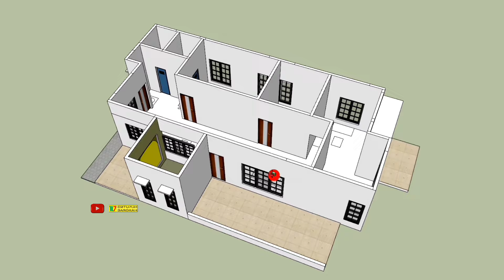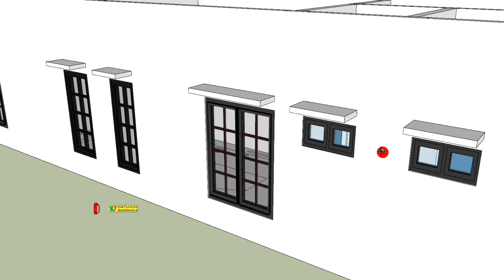Rumah Sejuk didesa 7x15 tanah luas 18x25 -part 2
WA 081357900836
Tanya2 juga boleh, jangan sungkan sungkan, santai aja kayak di pantai
wassalamualaikum.
Salam M7